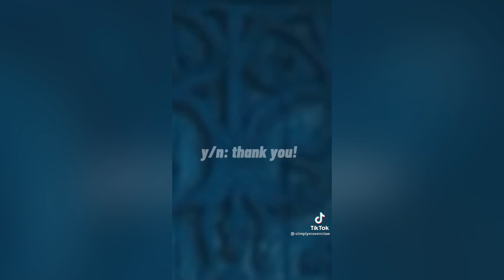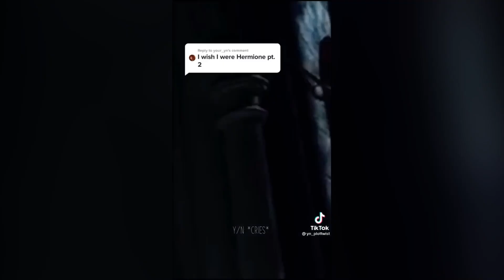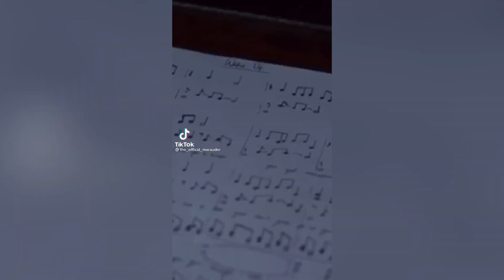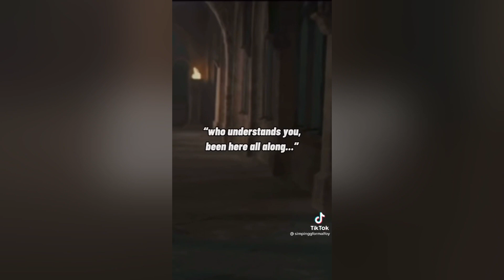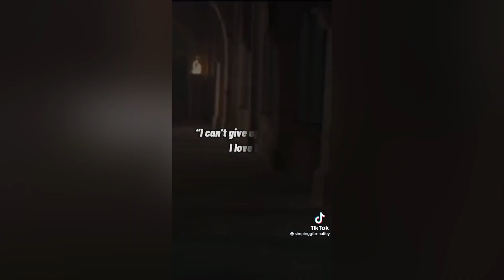Harry Potter Boys x Y/N TikTok POVs compilation (PT. 4)